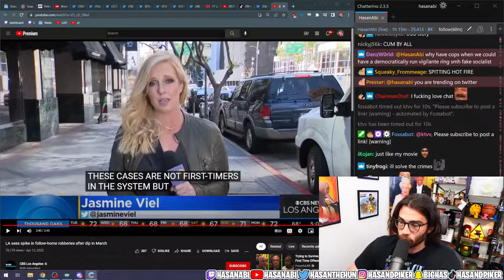HasanAbi - BK SHOOTER ID-ED.